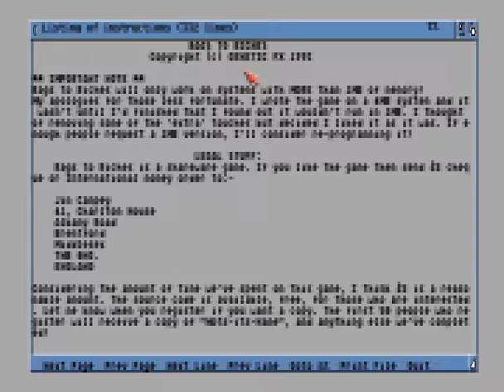Amiga Longplay [1126] Rags To Riches